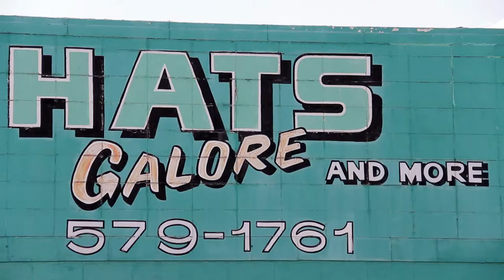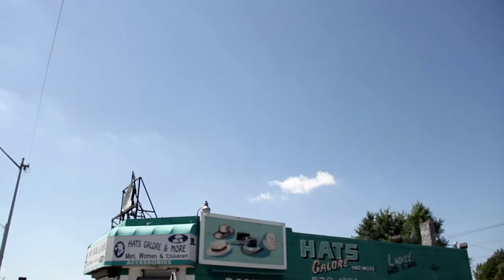Detroit Rising - Hats Galore & More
Hats Galore & More is located at 10061 Gratiot Ave Detroit, MI 48213

Detroit Rising showcases companies in Detroit. We truly believe it is through these amazing organizations, and the people who make them operate, Detroit will rise again!